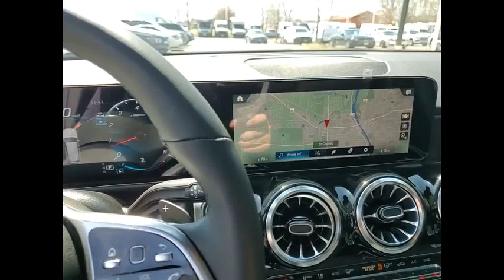2023 Mercedes-Benz GLB GLB 250 4MATIC St. Charles IL 23153